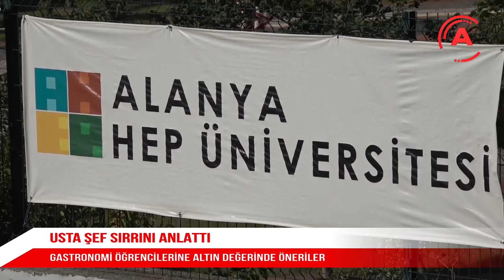USTA ŞEF SIRRINI ANLATTI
Alanya HEP Üniversitesi Gastronomi Topluluğu, yurt içi ve yurt dışında birçok ünlü otelin mutfağında yönetici şefliğini yapmış Muhammed Hançabay ile çevrimiçi seminer gerçekleştirdi.